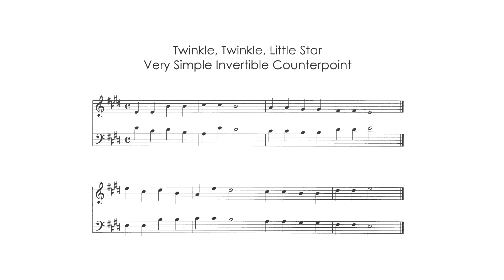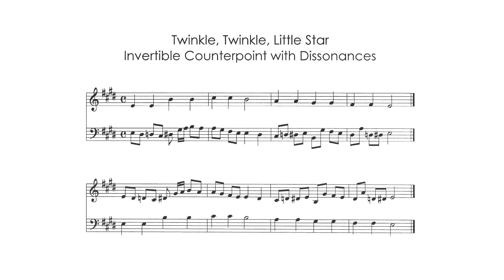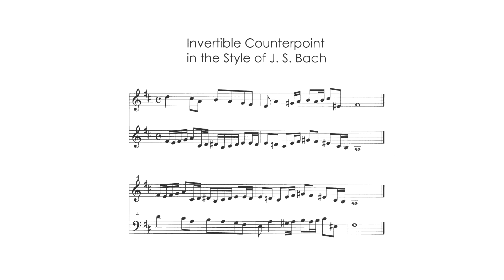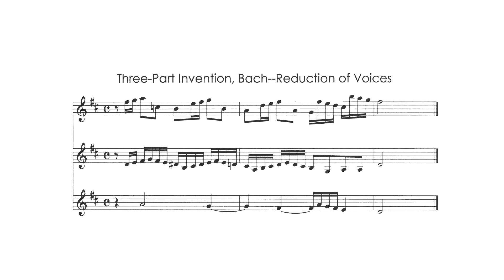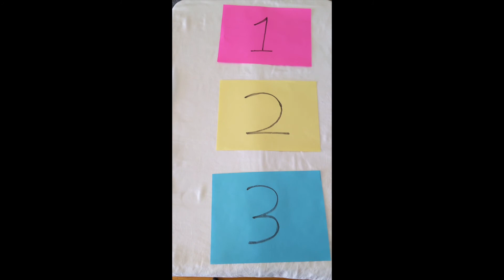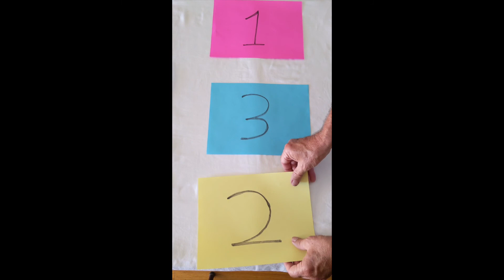Bach Talk 1 - Invertible Counterpoint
Dr. Craig Westendorf, a member of the Arizona Bach Festival Board, gives the first of a series of "Bach Talks." This first installment covers an important compositional technique frequently employed by J.S. Bach and his contemporaries -- invertible counterpoint. Dr. Westendorf taught music history at the University of Notre Dame and the University of Illinois at Urbana-Champaign and is well known by ABF patrons for his engaging pre-concert lectures.

Be sure to look for information about our upcoming Festival season